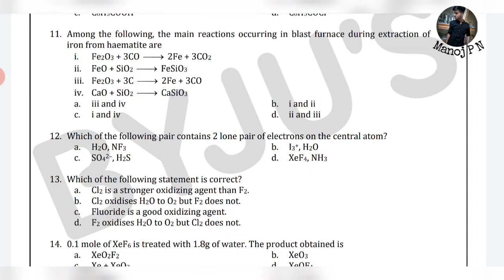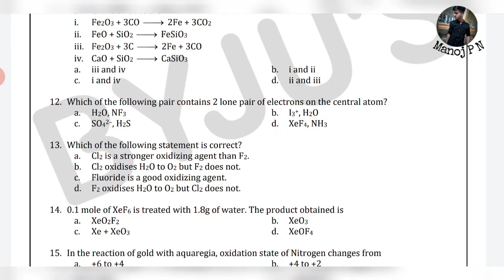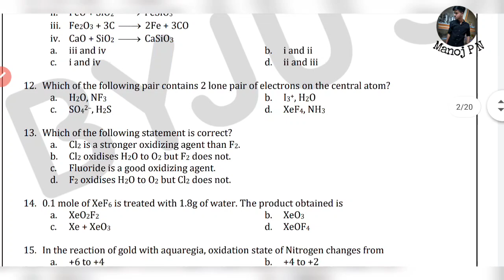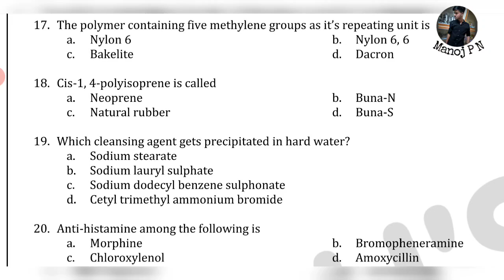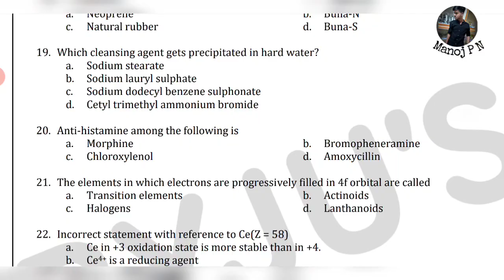HOW TO GET MORE MARKS IN KCET 2022|KCET CHEMISTRY SHORTCUT TRICKS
1.Turorials for KCET
2.Hand notes for all sub
3.Tips and tricks to solve questions effectively
4.Career guidance
5. SCHOLARSHIP updates
and many more